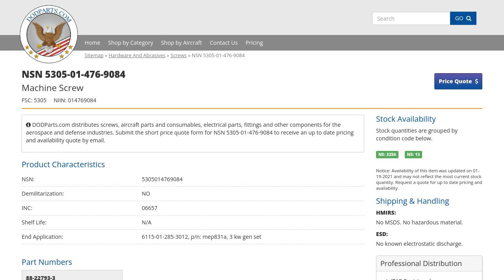NSN 5305-01-476-9084 Machine Screw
NSN: 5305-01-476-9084 a Machine Screw. Part Number: 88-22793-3. This product can be located in our Screws section on our